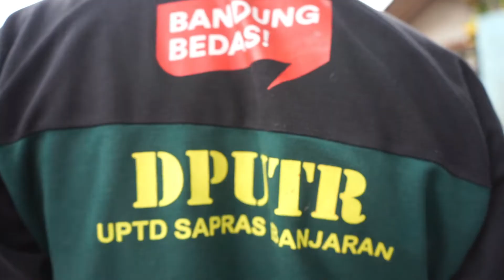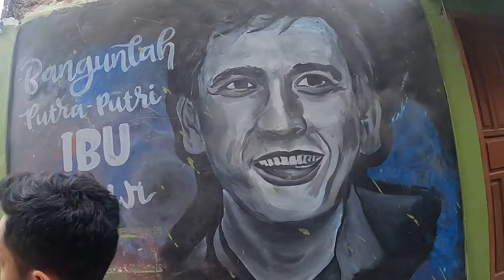Kerja Bakti Bareng Warga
Gotong royong bukan saja merupakan kebiasaan yang sudah menjadi tradisi dikalangan masyarakat. Budaya gotong royong ini dikenal dengan berbagai istilah misalnya, kerja bhakti. Ini menunjukkan adanya nilai komitmen, kebersamaan dan kepedulian terhadap sesama dan lingkungan seperti halnya yang dilakukan Komunitas GEKRAFT Kabupaten Bandung yang melakukan Kerja Bakti bersih bersih lumpur diantara selokan jalan raya Kamasan Banjaran. Hadir ddalam kerja bakti tersebut Wabup Bandung @SahrulGunawanTV Anggota DPRD KAb Bandung Agung Yasunsan, Kepala Desa Kamasan Dinas Lingkungan Hidup, DPUTR Kab Bandung dan tokoh masyarakat setemapt. Wabup berharap Budaya Gotong Royong kembali dihidupkan karen dengan bergotongroyong permasalahan sebesar apapun akan ringan atau mudah dibuatnya.